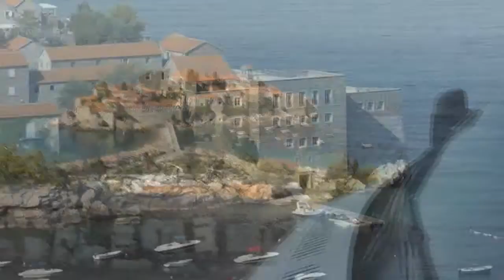Święty Stefan Montenegro 2010 August